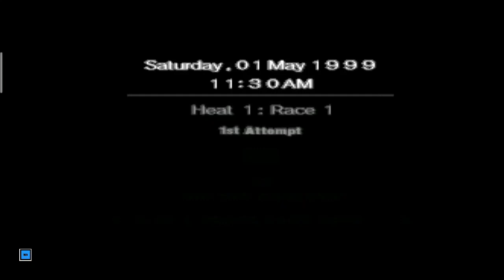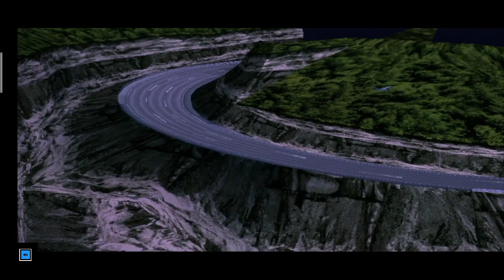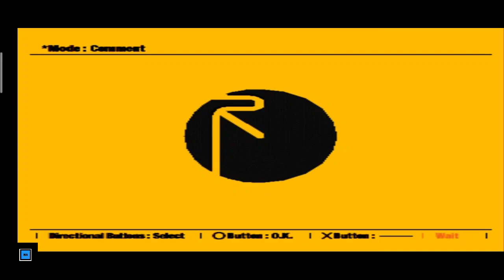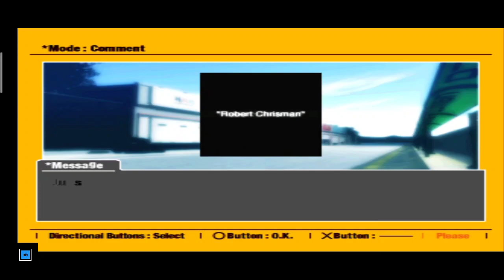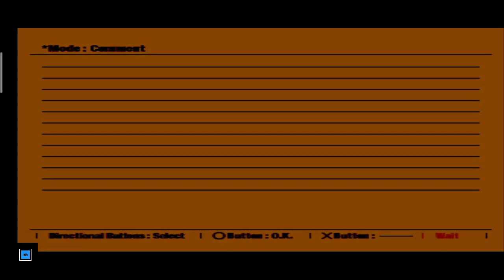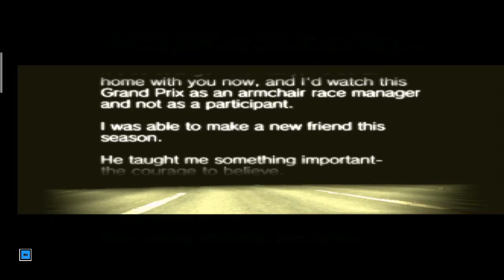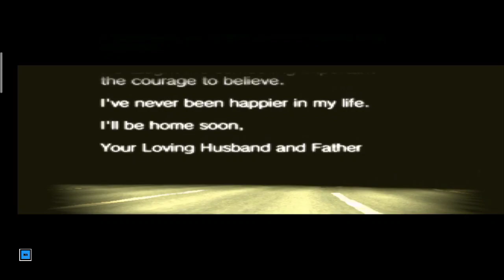NOSTALGIA TIME!!! - Ridge Racer Type 4 - DRT Full Playthrough (720p 60fps)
Ridge Racer Type 4 is the fourth game in the Ridge Racer series on the PlayStation. This was one of the first games on the PlayStation to feature gouraud shading on the polygons, giving the game a visual depth that was previously missing.

You're playing as a racing driver of Real Racing Roots '99 season in Ridge Racer Grand Prix teaming up with american racing team named DRT (Dig Racing Team) along with their manager Robert Chrisman. Robert Chrisman is the manager of DRT (Dig Racing Team) and he's generally a well-mannered man, but the team's trouble did slightly embitter him, such as a business-oriented owner that caused one of his colleagues to leave the team and the fact that the owner plans to have the player replaced with a famous driver because the owner thinks that the player didn't generate enough publicity for the team, putting Chrisman at odds with the owner, and the aforementioned budget problems. Over the course of the season, he didn't want the player to be involved in the team's slump.

Video recorded and edited on 720p60fps resolution.

Platform: Matsu Player